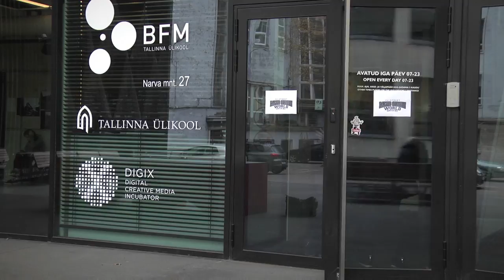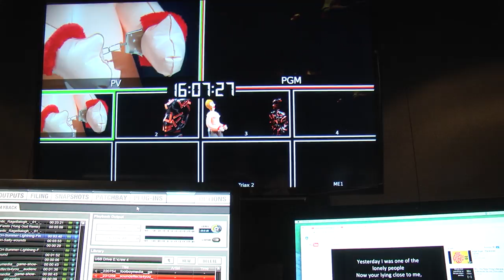A tour at BFM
The best erasmus in the most awesome University.  :)